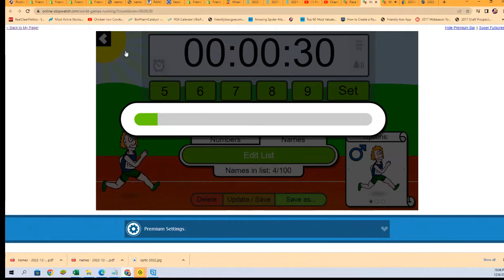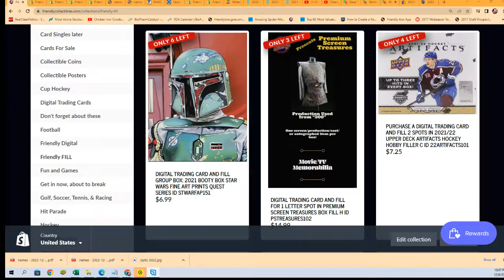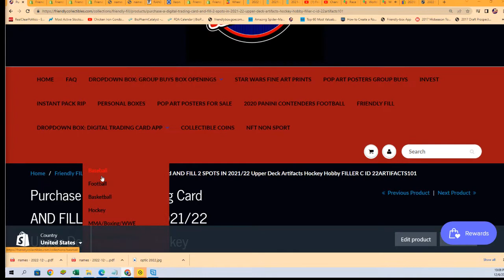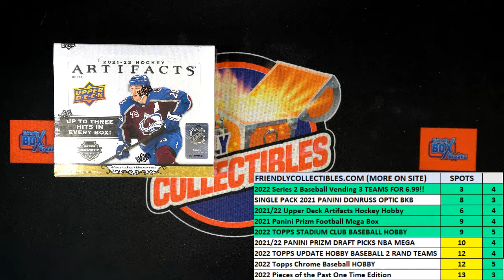202122 Upper Deck Artifacts Hockey Hobby FILLER B ID 22ARTIFACTS101